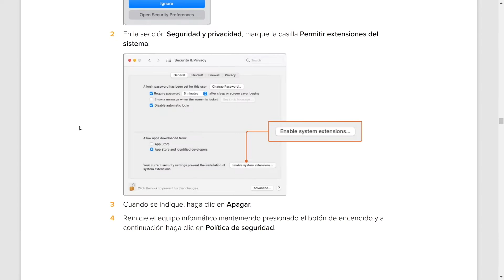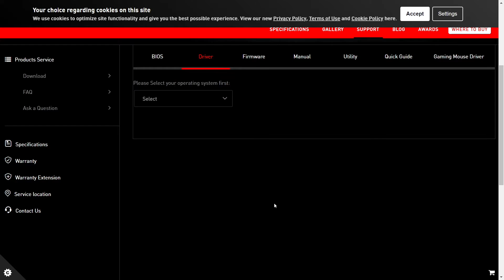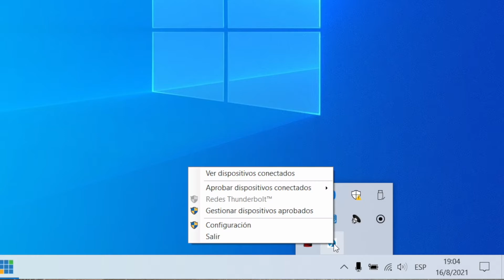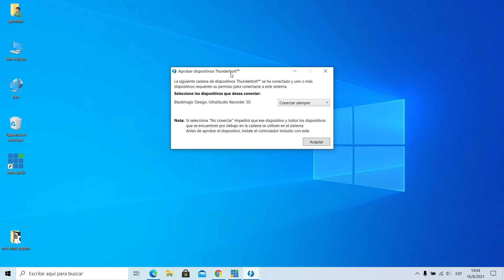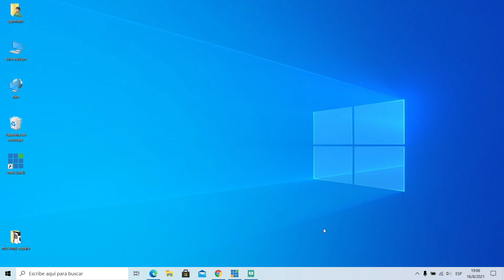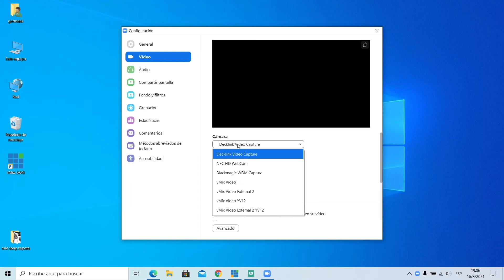Blackmagic UltraStudio Recorder 3G in Windows 10 Thunderbolt USB-C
Como configurar Windows 10 para que funcione UltraStudio Recorder 3G
Una buena capturadora

Se necesita tener un puerto Thunderbolt 3 USB-C en la computadora y el cable Thunderbolt 3 USB-C